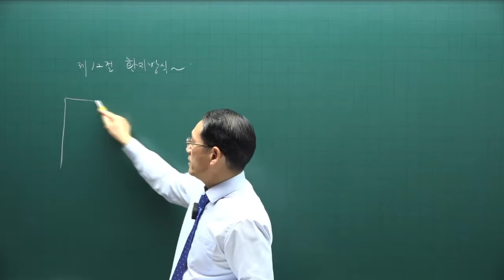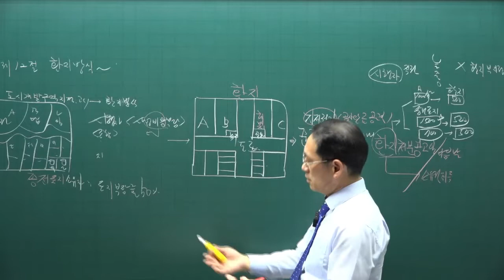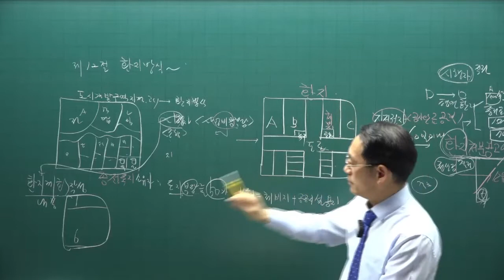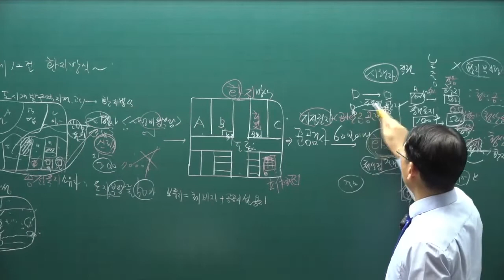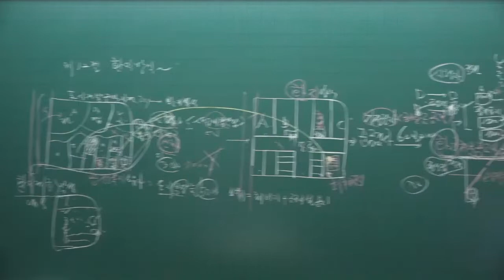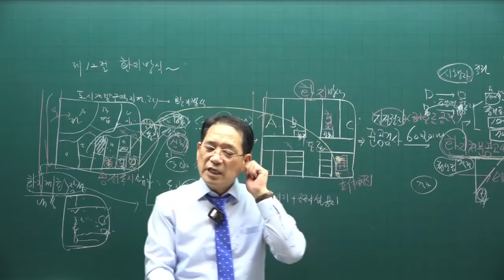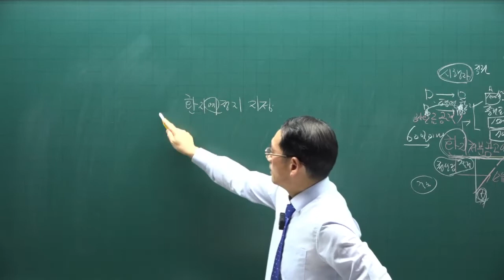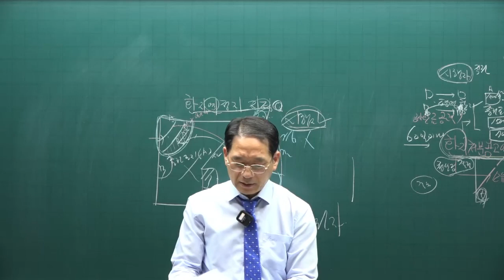[공인중개사 무료인강 공전무] 2022년 공인중개사 시험 2차과목 공법 핵심이론 제17강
강의제목 : 환지방식에 의한 사업시행
제17강 핵심요약집 128p-  환지방식

2022년 공인중개사시험대비 부동산공법에 관한 핵심이론강의입니다.